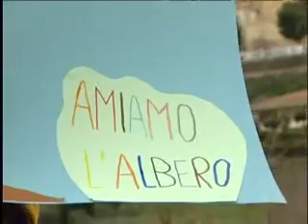Piantati quattro nuovi alberi da alcuni ragazzi delle scuole medie di Acquaviva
Piantati quattro nuovi alberi da alcuni ragazzi delle scuole medie di Acquaviva su iniziativa della Picenambiente.